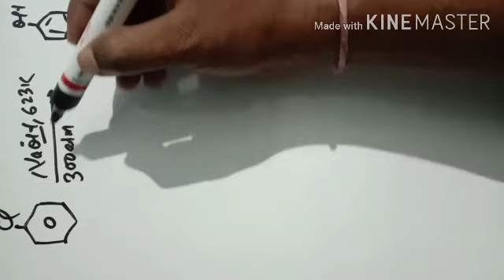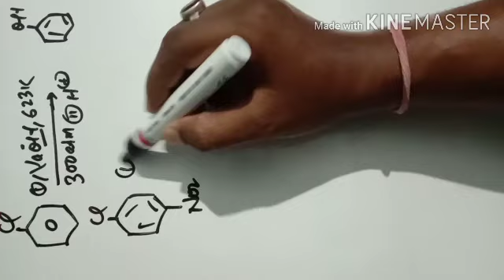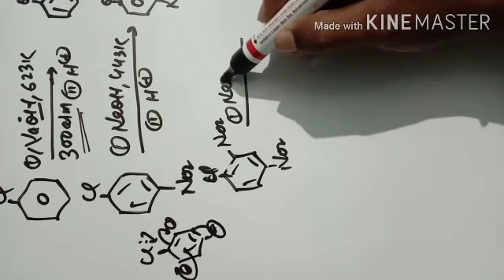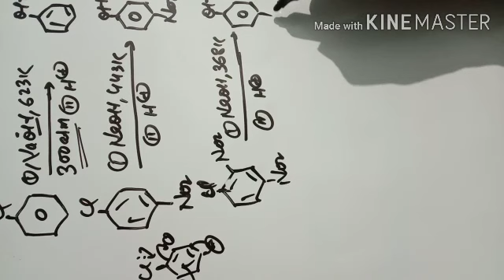12th chemistry /organic chemistry /alkyl halides and aryl halides /reaction with mental /nucleophili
In this video we covered reaction  with mental and nucleophilic reaction of alkyl halides and aryl halides. It is 9th serious of alkyl halides and aryl halides.we covered reaction with mental which includes Grignard reagent and wurtz reaction. In nucleophilic addition we covered benzene related compound which is given in ncrt.

Esta video m hum reaction with mental aur nucleophilic addition cover kiye .ye 9th serious alky halides and aryl halides ka h. reaction with mental m hum Grignard reaction aur wurtz reaction covered kiye h. nucleophilic addition m hum benzene se relative compound covered kiye h

Thanks